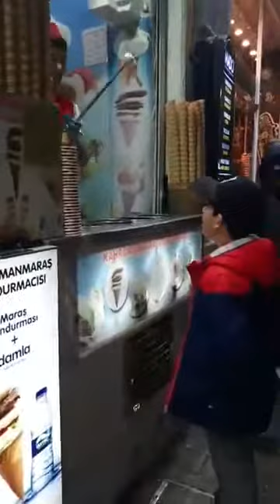Street Food 2019 - Turkish Street Food in Istanbul - Turkish Ice Cream Man Dondurma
Turkish Ice Cream Tricks in Istanbul, 27 December 2019